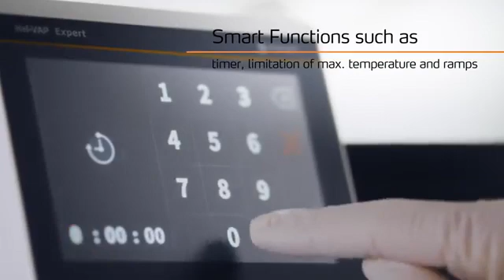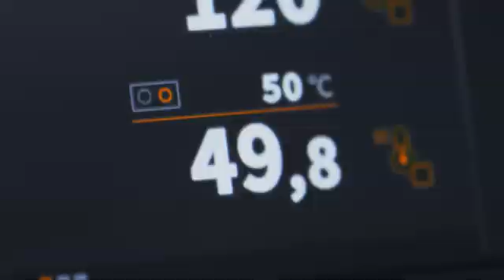HEI-VAP Expert Ultimate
Venez découvrir notre gamme Expert et Ultimate !